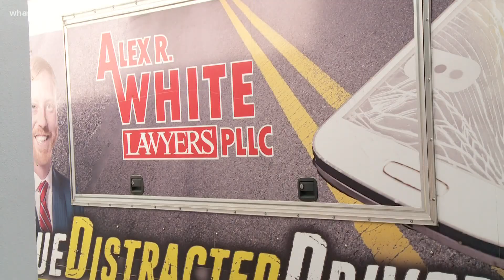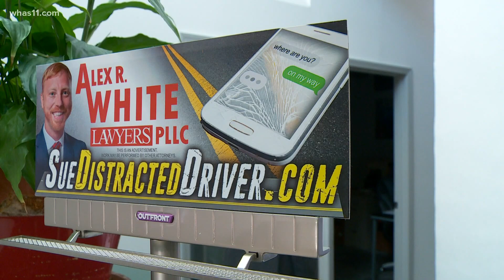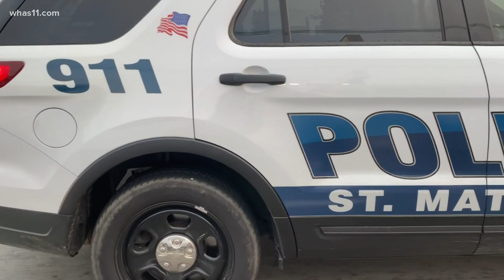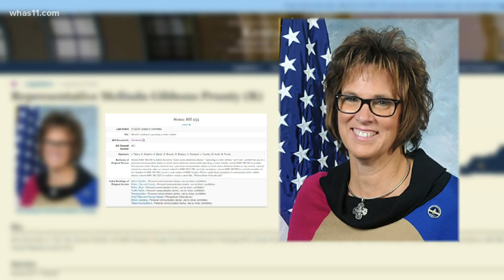Why are Kentucky distracted driving laws so lax?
Over the course of the last several weeks, FOCUS hit the road and saw plenty of drivers more focused on their phones than on the road. As an adult, to be on your phone in Kentucky isn't breaking the law, unless you're texting and driving.

"Texting requires you to take your hands, eyes in mind off of the road. texting is probably the most dangerous form of distracted driving, in my opinion," White told us. There's nothing in the law about surfing the internet, scrolling through social media, or even watching videos while behind the wheel.

FOCUS found as of September, there were 10,139 violations over the past 11 years since texting and driving became illegal in Kentucky, according to statewide court records.